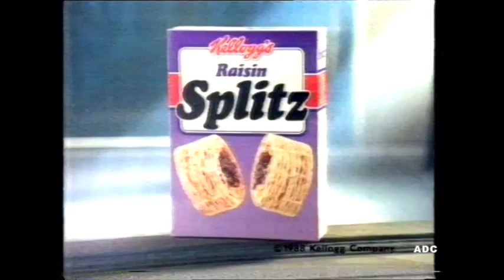TSW adverts 18th December 1988 2 of 5